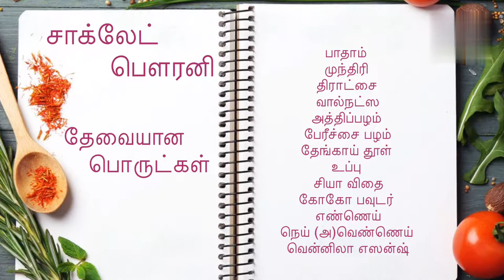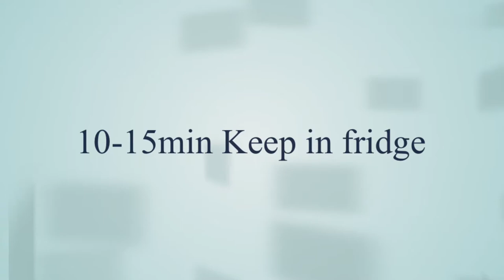Chocolate Brownie recipe / சாக்லேட் பௌரனி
தேவையான பொருட்கள்:

பாதாம்
முந்திரி
திராட்சை
வால்நட்ஸ
அத்திப்பழம்
பேரீச்சை பழம்
தேங்காய் தூள்
உப்பு
சியா விதை
கோகோ பவுடர்
எண்ணெய்
நெய் (அ)வெண்ணெய்
வென்னிலா எஸன்ஷ்